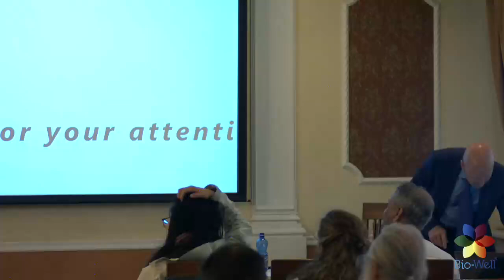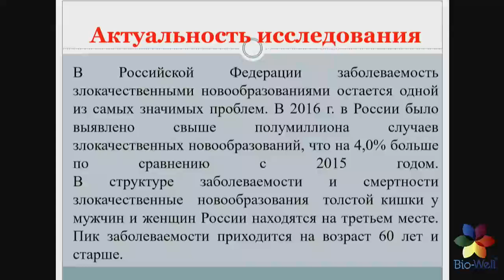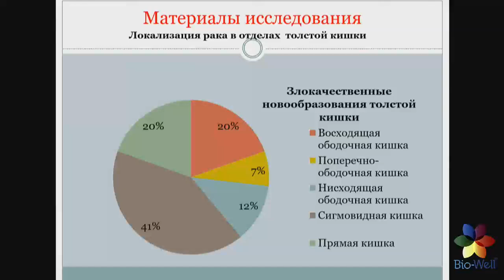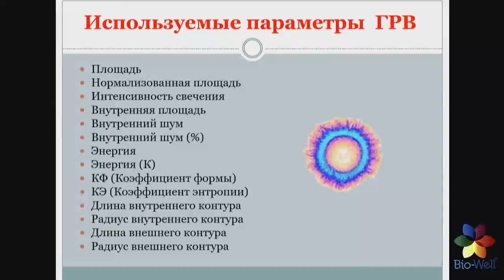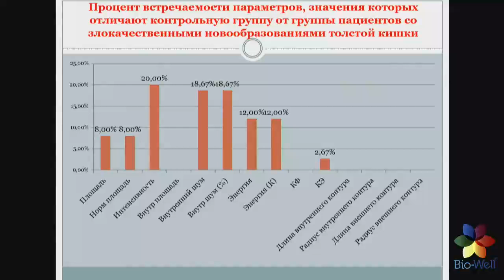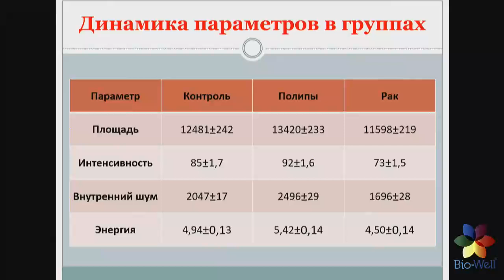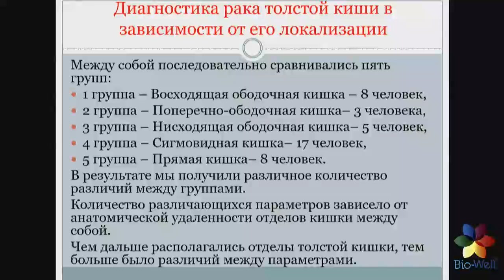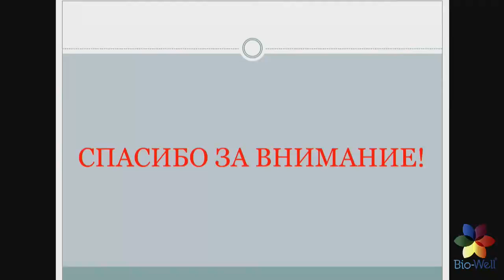Jakovleva E: Mathematic modeling of the Bio Well data